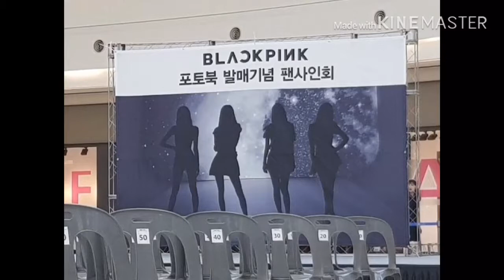Blackpink’s photobook limited edition “fan signing event“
30.06.19 ดูปากน้องลิซ่าน่ารักมาก Blackpink at Blackpink’s photobook limited edition “fan signing event” in Yeongeungpo.

เก็บตกบรรยากาศความน่ารักของสาวๆ Blackpink ในงาน Photobook Special Edition Fan Signing Event.